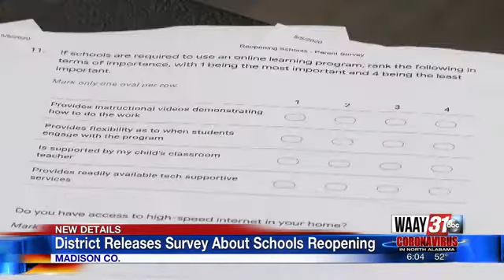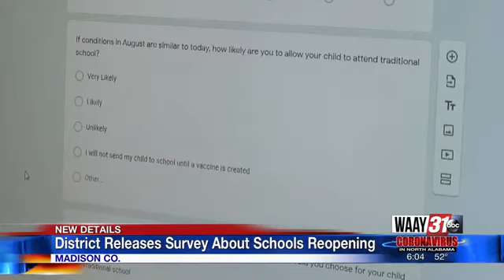What Schools Want To See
District releases survey about schools reopening.